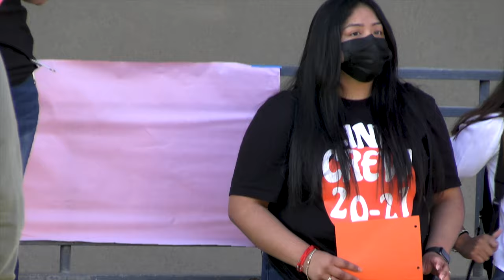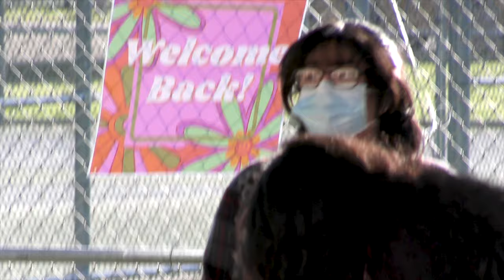First day back to school in person.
Coalinga High School
April 20, 2021. To the song Way Less Sad by AJR.
Welcome back students and staff!